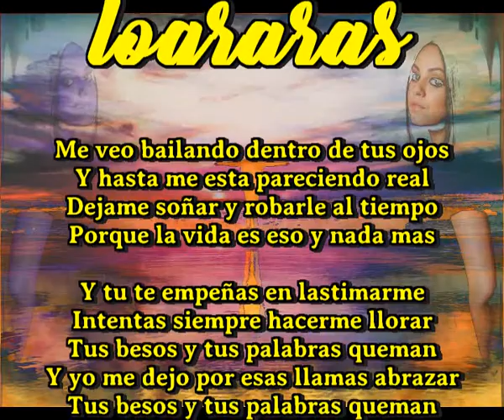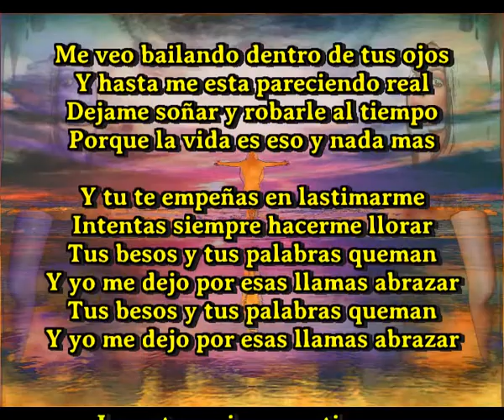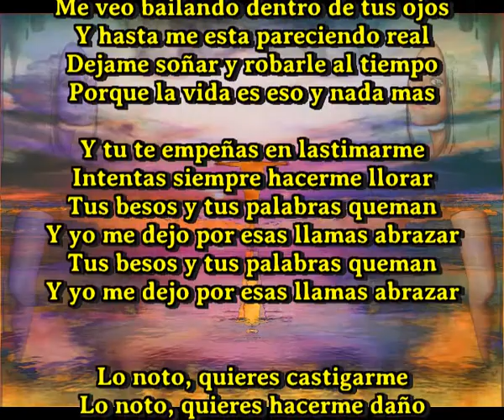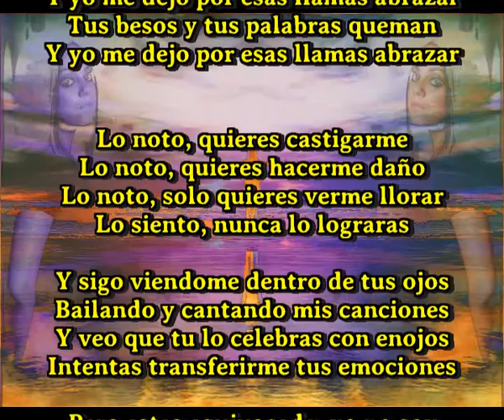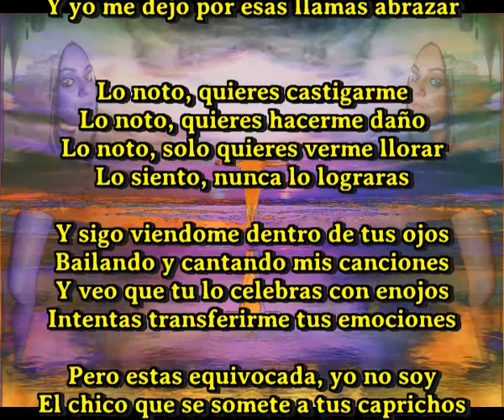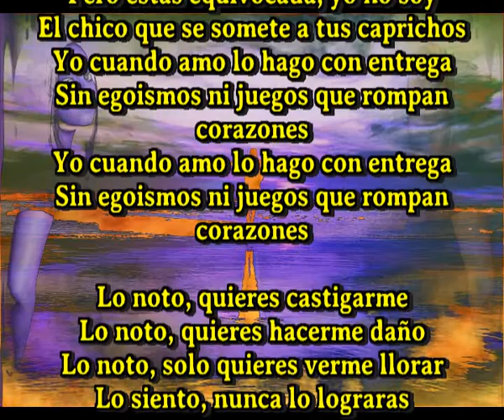Nunca lo lograras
Me veo bailando dentro de tus ojos
Y hasta me esta pareciendo real
Dejame soñar y robarle al tiempo
Porque la vida es eso y nada mas

Y tu te empeñas en lastimarme
Intentas siempre hacerme llorar
Tus besos y tus palabras queman
Y yo me dejo por esas llamas abrazar

Lo noto, quieres castigarme
Lo noto, quieres hacerme daño
Lo noto, solo quieres verme llorar
Lo siento, nunca lo lograras

Y sigo viendome dentro de tus ojos
Bailando y cantando mis canciones
Y veo que tu lo celebras con enojos
Intentas transferirme tus emociones

Pero estas equivocada, yo no soy
El chico que se somete a tus caprichos
Yo cuando amo lo hago con entrega
Sin egoismos ni juegos que rompan corazones